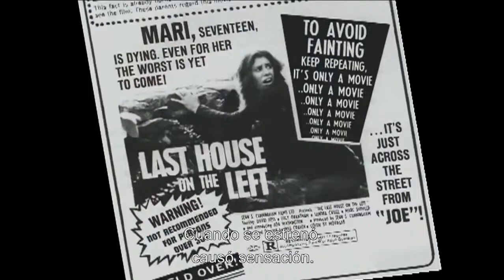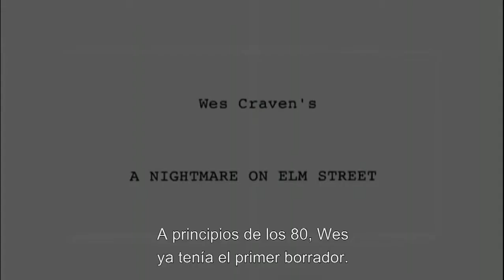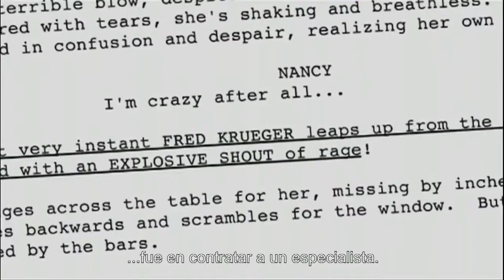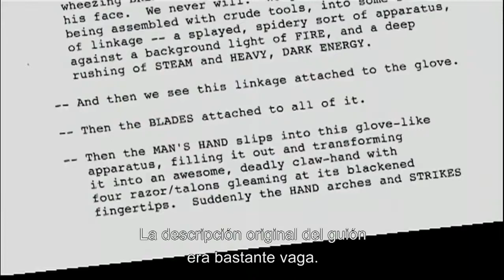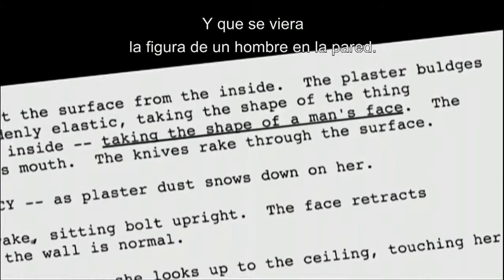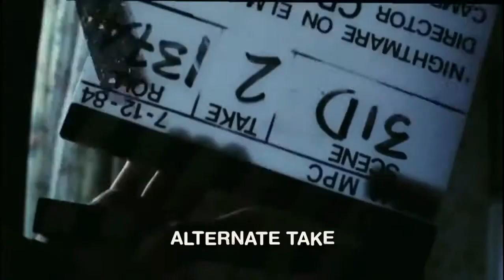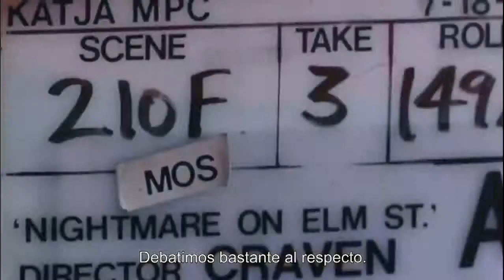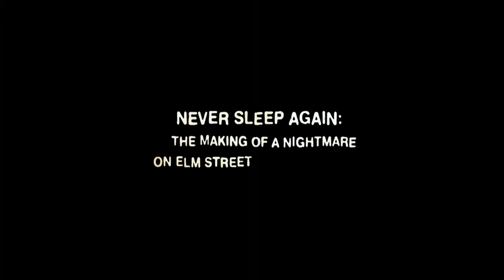The Real Freddy Krueger -The Elm Street Legacy - Full Documentary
Never Sleep Again must watch